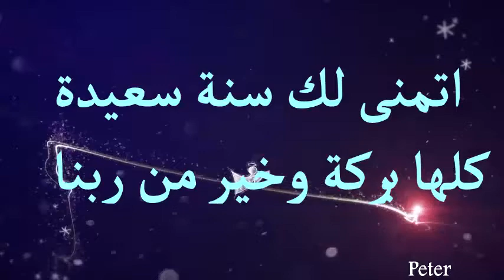كل سنة وانت طيب يا نجيب